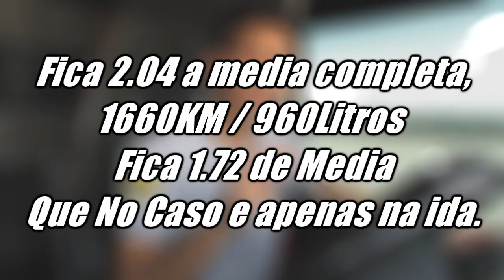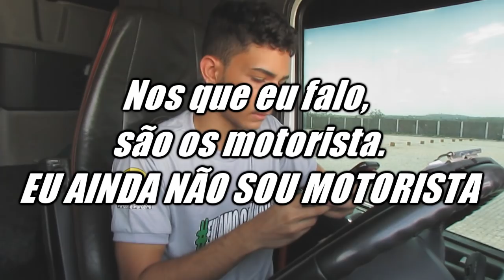O Frete Da Soja e Bom ? ‹Nandinho Videos›